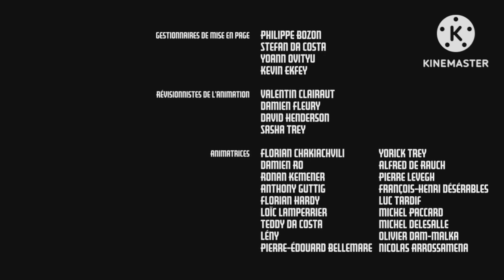Nouvelles Aventures de la Machine - Crédits reversed